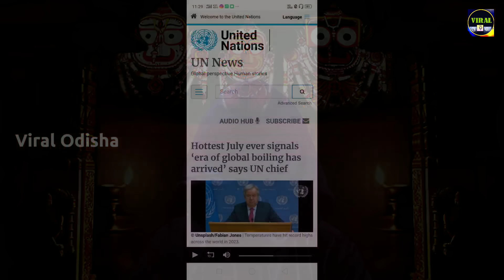August 2023 Madhya Bharat पर बड़ी भविष्यवाणी I Bhavishya Malika 2023 I 831 I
Alert For Central India States As Bhavishya Malika Predictions Say That In August 2023 , Many Central Indian States Will Face Worst Drought Due To Which Large Scale Food Crisis Will Emerge .
Madhya Pradesh , Bihar , Chhattisgarh , Uttar Pradesh , Rajasthan , Gujarat & Maharashtra Will Face The Worst Drought In 2023 .
El Nino & Global Boiling Have Resulted In Unnatural Weather Phenomenon Worldwide .
But What Will Be The Consequences ?
What Is Predicted In Bhavishya Malika By Panchasakha ?

👉 QUERIES SOLVED :
✓Kalki Avatar
✓Bhavishya Malika 2024
✓Jagannath Puri
✓Bhavishya Malika
✓Bhavishya Malika Kalki Avatar
✓Viral Odisha
✓Achyutananda Malika
✓Panchasakha Malika
✓Malika Bachana
✓Malika Predictions
✓Malika Bachana Today Episode
✓Malika Rahasya